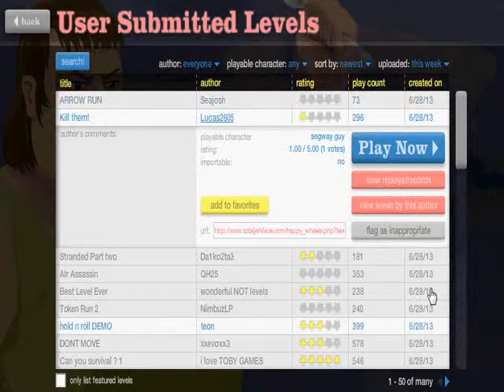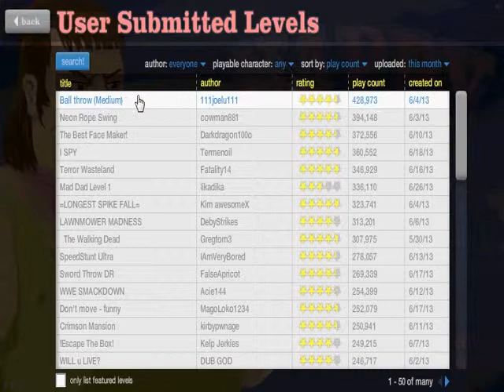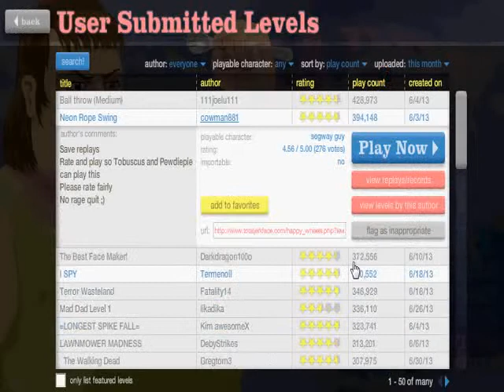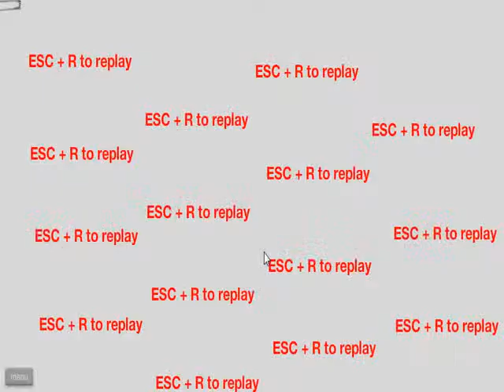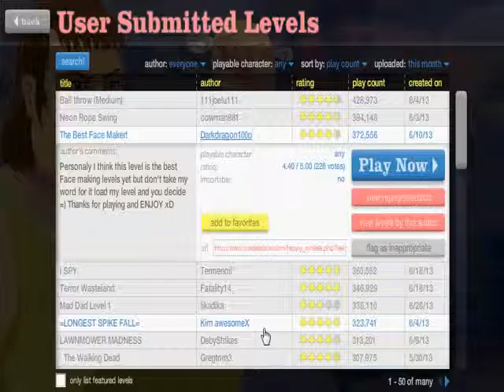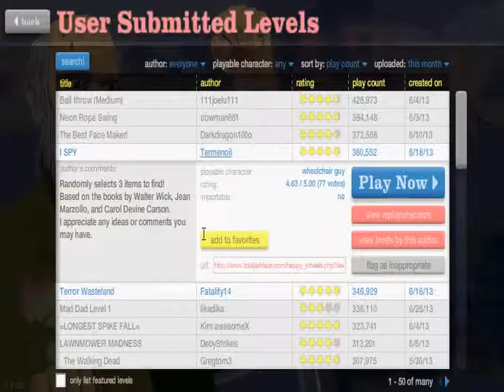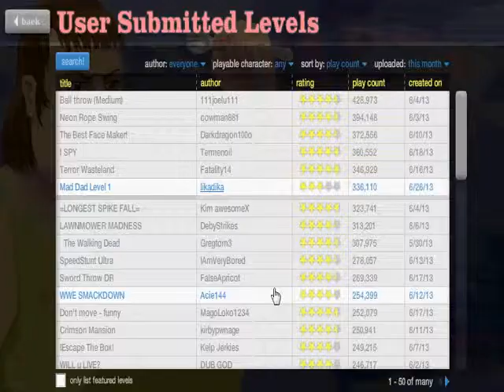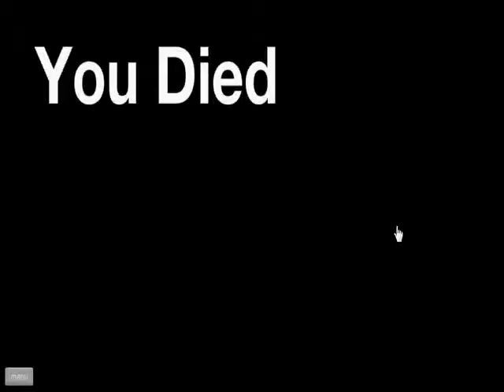Happy Wheels episodio #2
Oggi Tommy tornerà con un nuovo video di Happy Wheels, episodio 2
divertitevi